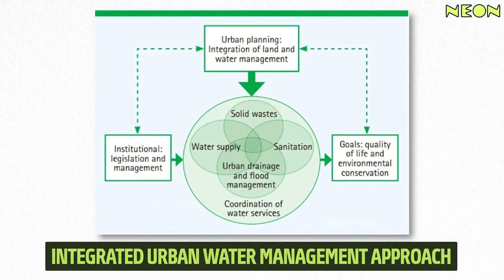How Karnataka Government Has FAILED Bengaluru Citizens - Water Activist Explains | The Neon Show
A deep dive into how water may lead to the waging of the next big war in the world as well as a special focus on Karnataka & Bangalore's struggles with water… Tune in NOW!

Hi, I am your host Siddhartha! I have been an entrepreneur from 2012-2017 building two products AddoDoc and Babygogo. After selling my company to SHEROES, I and my partner Nansi decided to start up again. But we felt unequipped in our skillset in 2018 to build a large company. We had known 0-1 journeys from our startups but lacked the experience of building 1-10 journeys.